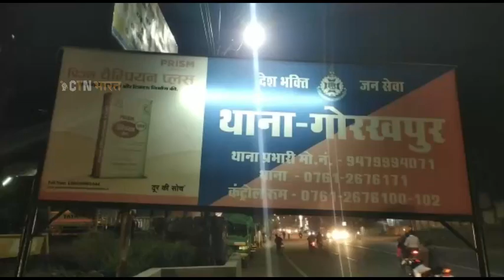हुई मंहगी बहुत ही शराब के थोड़ी थोड़ी पिया करो ! CTN BHARAT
Century Television Network Pvt. Ltd

DEEPAK KOLHE (CTN BHARAT NEWS)